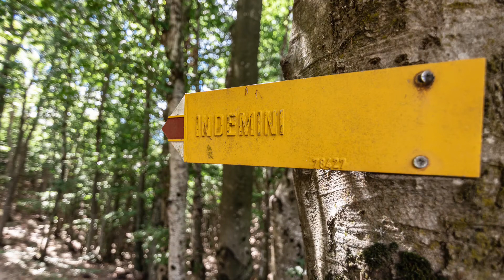Tessin 21 | DIA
Pictures from Ticino